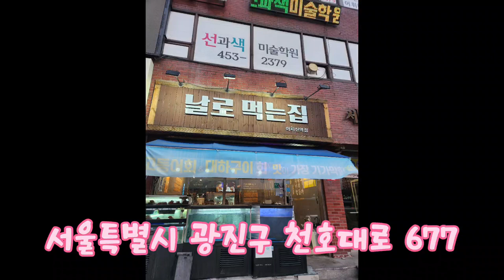겨울 고등어 회는 대방어 보다 맛있다